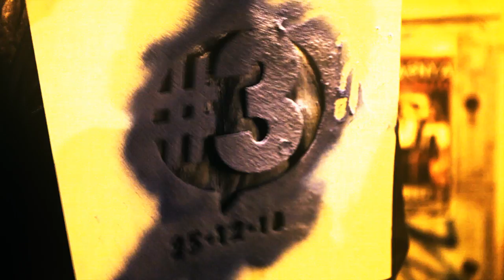experience #3 Find balloon